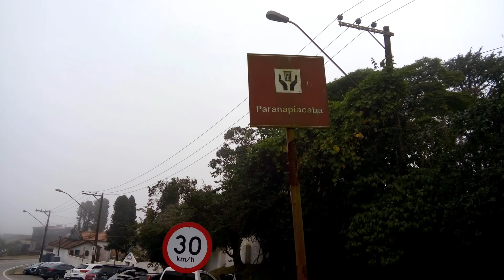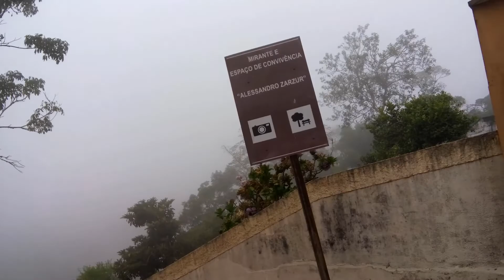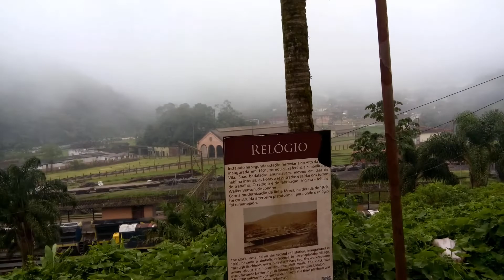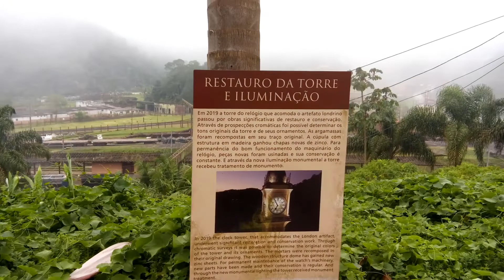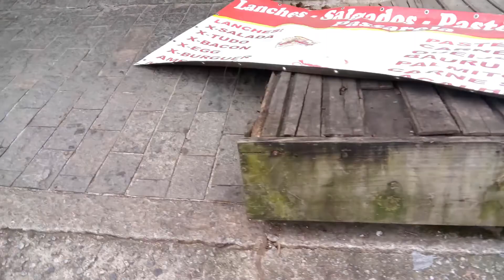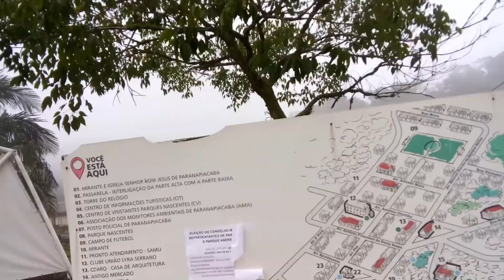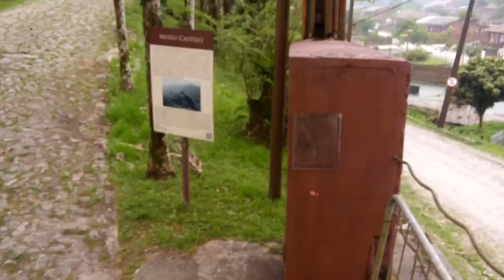FUNÇA TRAVEL - PARANAPIACABA, A SILENT HILL HUEBR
Retorno o Funça Travel visitando a vila de Paranapiacaba, em Santo André, com aquele clima de serra, toda sombria e enevoada. Me ajude com alguma contribuição pra pagar a multa kkkkkk

Se vc quiser doar bitcoin: bc1qfdqpwu3rm2assp0rcvy40masf74cq27z0j7ddu